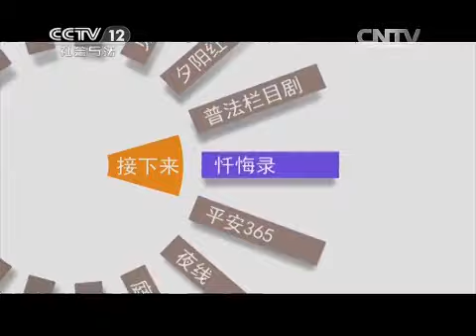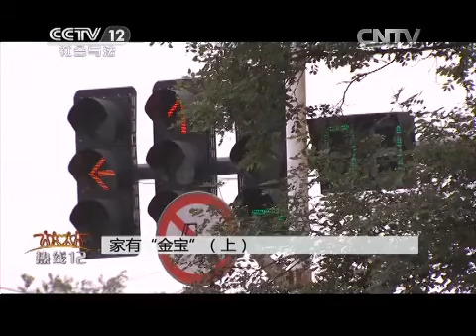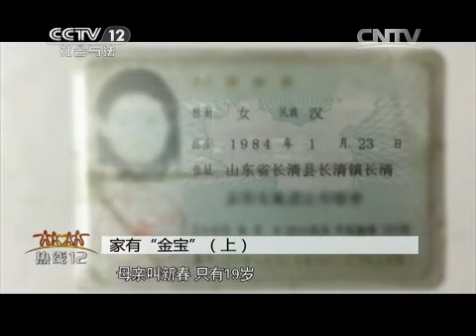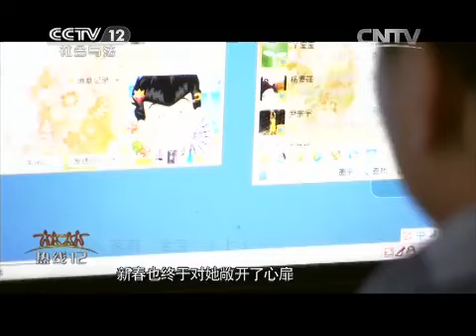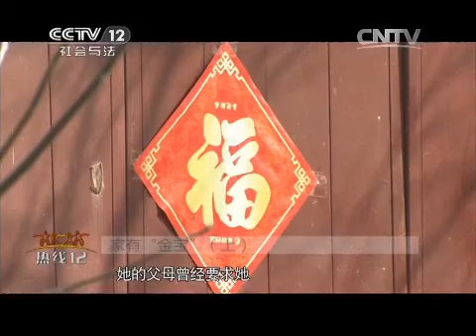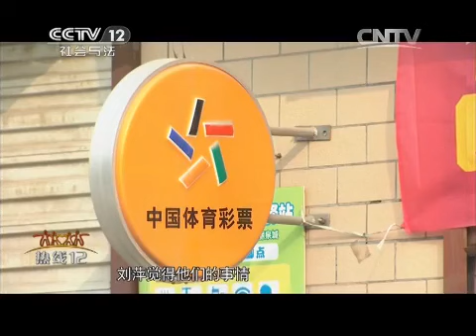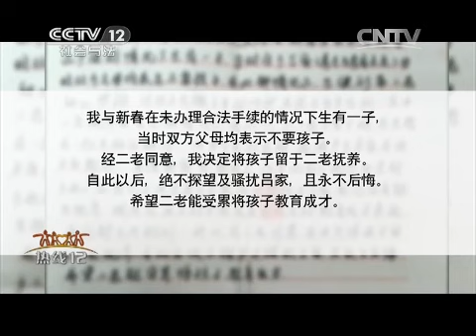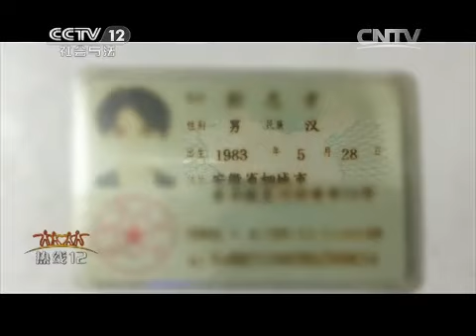家有“金宝”（上）【热线12 20150815】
本期节目主要内容： 11年前，一对20岁小情侣在出租屋内产下一个男婴。热心房东对“一家三口”视如己出悉心照顾,小夫妻不辞而别，房东夫妻含辛茹苦抚养大了金宝。金宝的父母究竟去了哪？他们为何狠心抛弃嗷嗷待哺的亲生儿子呢？敬请收看。